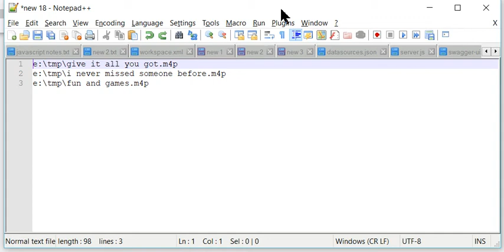Macro feature in Notepad++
This is a short video showing the macro feature in Notepad++.  There's no audio.